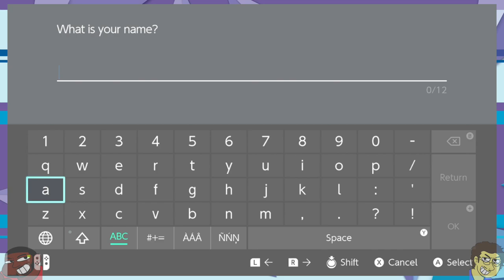Connect yo beard! (Pokemon Sword: Episode 1)